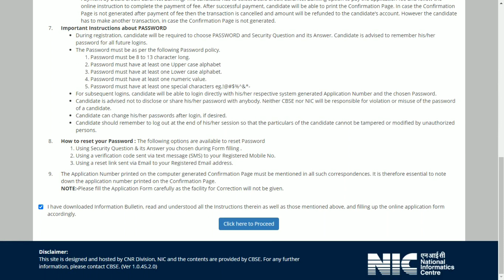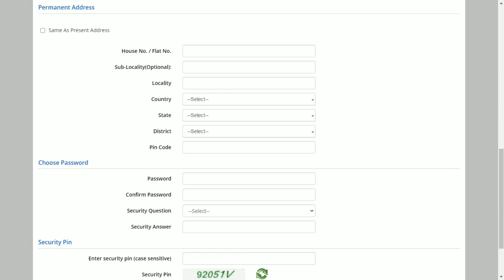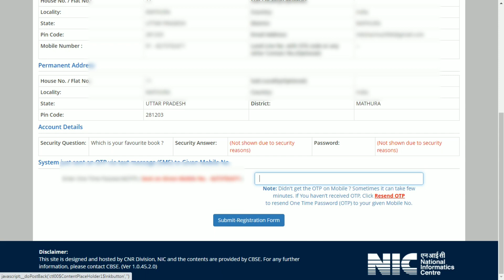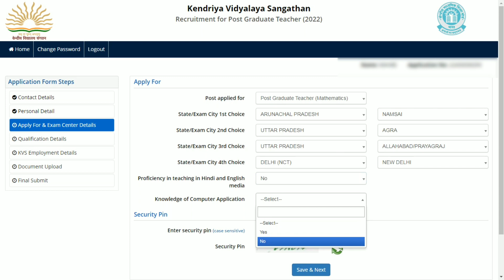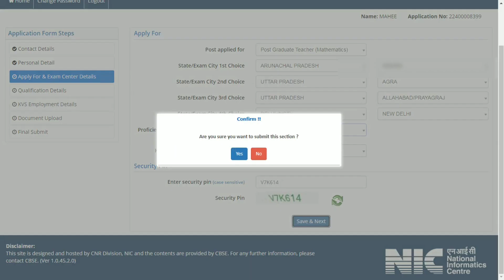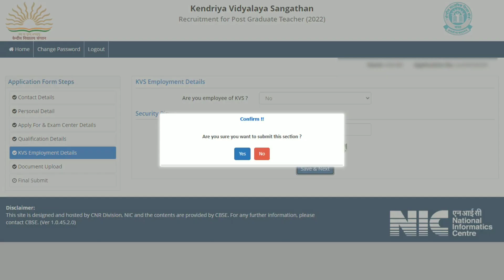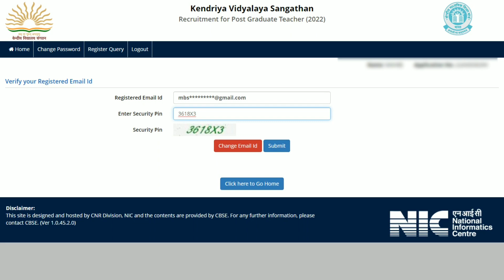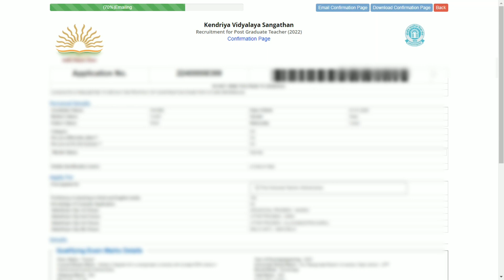KVS Online Form 2022 Kaise Bhare || How to Fill KVS Online Form 2022 || KVS Form Fill up 2022 Apply